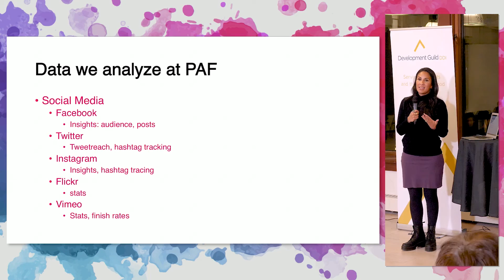09 PAF We Look at a Whole Bunch of Things on a Weekly Basis